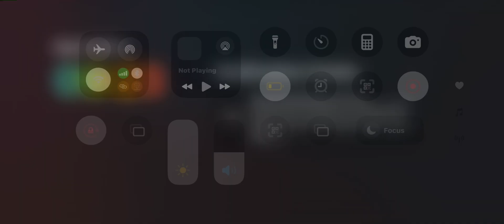Easy limbo keys challenge in GD